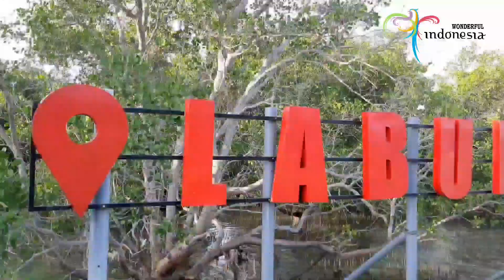DPR D PROV , PEMKAB BANGKALAN & PECINTA LINGKUNGAN HIDUP MENANAM MANGROVE UNTUK DUNIA|| Cinta Alam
Sinergitas * LABUHAN MANGROVE EDUCATION PARK * Dengan Pemkab, DPRD dan LSM / Ormas Pecinta Lingkungan Hidup

Salah satu destinasi wisata di Kabupaten Bangkalan yang sangat recommended selain destinasi wisata kuliner adalah Wahana wisata bahari, lokasinya ada di Kecamatan sepuluh desa labuhan disana ada hutan mangrove yang sangat menarik untuk dikunjungi.

Ke Ekowisata Labuhan Sepulu, menawarkan sebuah Wahana wisata keluarga yang sangat sejuk asri dan menenangkan hati, di sana kita bisa menghirup udara segar dan pemandangan laut lepas yang cukup indah jernih serta bersih bersih!

Bagi anda yang berkunjung di Bangkalan kurang lengkap rasanya jika tidak singgah di pantai Labuhan Kecamatan sepulu Kabupaten Bangkalan Madura!